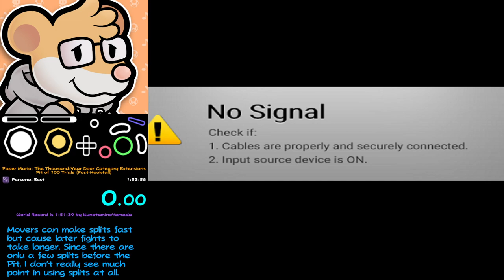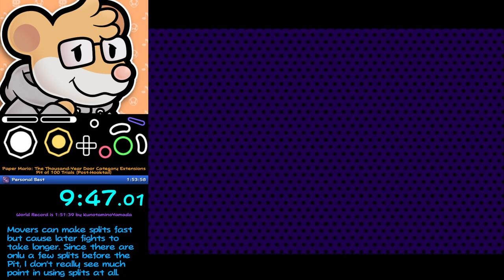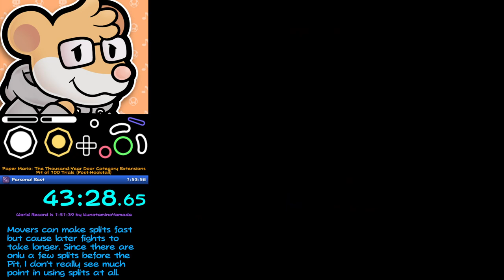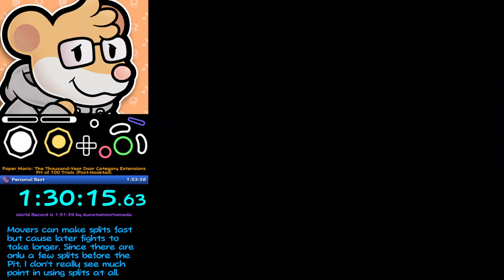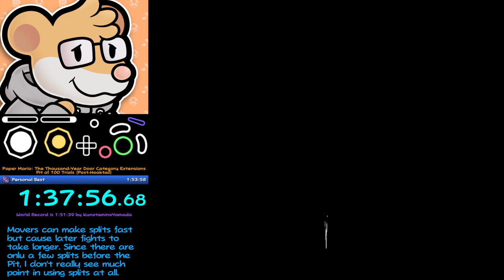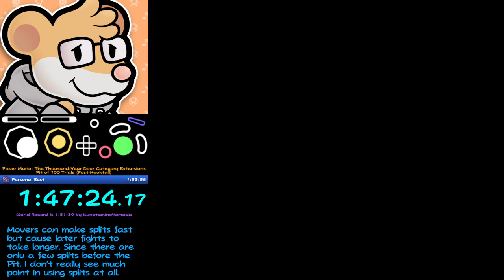Paper Mario: The Thousand-Year Door - Post-Hooktail Pit in 1:48:51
WR as of April 15, 2021. Gameplay before the Pit was mostly solid, but I still am not great at doing the actual pit fights quickly lmao. Might come back to improve this, idk.

Retimed to 1:48:51 due to a change in timing method on February 2, 2022.